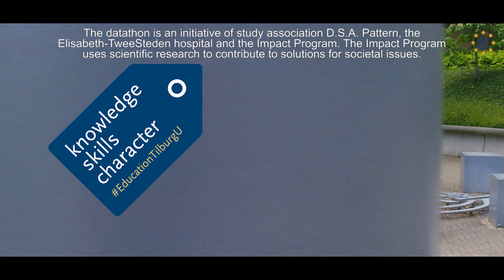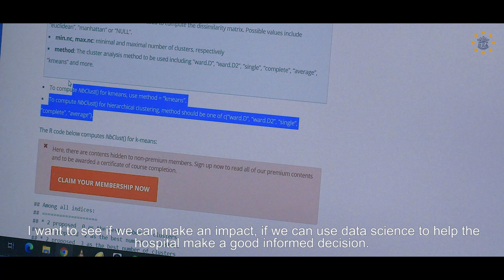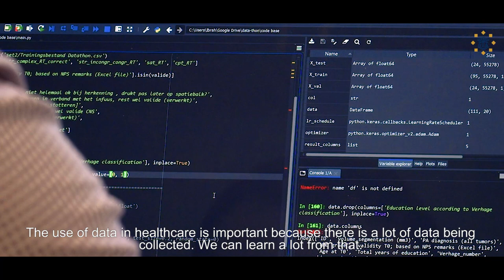Pattern Dathaton 2021 i.s.m. Elisabeth-Twee Steden Ziekenhuis - Tilburg University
Op 4 juni 2021 vond de datathon plaats op de campus: een gezamenlijk initiatief is van studievereniging D.S.A. Pattern, het Elisabeth-Twee Steden Ziekenhuis en het Impact programma. In de datathon proberen studenten aan de hand van geanonimiseerde data van hersenscans te komen tot  effectievere behandelmethoden.

Het Impact Programma realiseert samen met partners impact op de maatschappij. Eén van de partners is het Elisabeth-TweeSteden Ziekenhuis en na jarenlange samenwerking op projectniveau is de samenwerking nu verankert in het We Care Programma. Dit programma leende zich heel goed voor de datathon: juist data bevatten heel veel informatie over de ontwikkeling en effectiviteit van behandelingen. Het is heel mooi om te zien dat de verbinding met enthousiaste studenten nu ook is gelegd: een win-win situatie voor zowel de studenten als de onderzoekers en artsen. Studenten krijgen zo de gelegenheid om direct aan maatschappelijke vraagstukken te werken. En dat sluit mooi aan bij de Tilburgse onderwijsvisie om studenten op te leiden tot betrokken en maatschappelijk geëngageerde burgers.

On June 4, 2021, the datathon took place on campus: a joint initiative of study association D.S.A. Pattern, the Elisabeth-Twee Steden Hospital and the Impact Program. In the datathon, students are trying to come up with more effective treatment methods using anonymized data from brain scans.

The Impact Program realizes impact on society together with partners. One of the partners is the Elisabeth-TweeSteden Hospital and after years of collaboration at project level, the collaboration is now anchored in the We Care Program. This program was the perfect setting for the datathon: data contains a lot of information about the development and effectiveness of treatments. It is great to see that the connection with enthusiastic students now has been made: a win-win situation for both the students and the researchers and specialists. Students are given the opportunity to work directly on societal issues. They learn different skills than in regular education. And that ties in nicely with Tilburg's educational vision of shaping students into involved and socially engaged citizens.